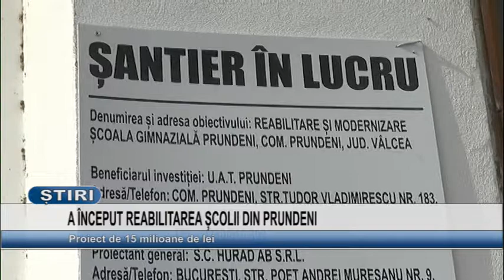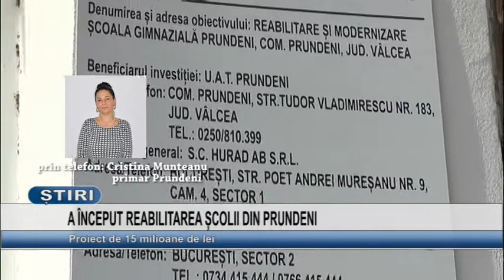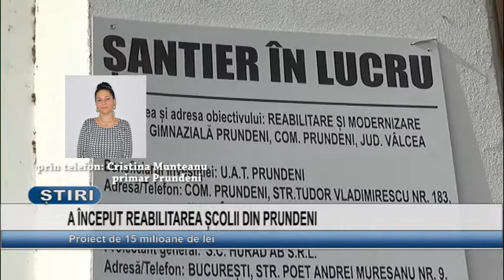A INCEPUT REABILITAREA SCOLII DIN PRUNDENI